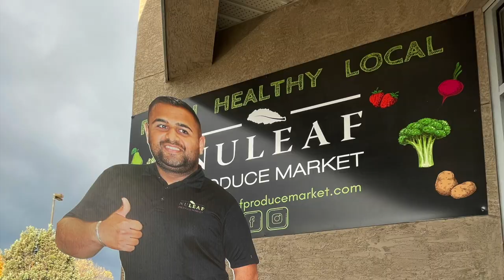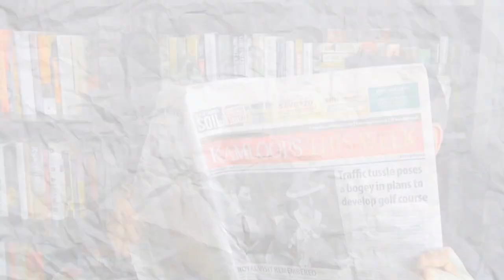KLW Episode 19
Peter Milobar, Logan Stankoven, Dylan Garand, Shaun Clouston, Georgia Aldus and the LastWeekClique highlight today’s episode of Kamloops Last Week.
Milobar takes aim at NDP, talks Indigenous issues, including National Day for Truth and Reconciliation and United Nations Declaration on the Rights of Indigenous Peoples, and answers questions on dining at the legislature and his daughter’s career in media.
KTW reporters Jessica Wallace, Michael Potestio and Sean Brady — the LastWeekClique — delve into the Northbridge Hotel, police-media relations in Kamloops and Red Dress Project, among other topics.
Hosts Chris Foulds and Marty Hastings talk about the proper greeting from a drive-thru attendant — should the question, “How are you doing today?” be banned? Do they really care? Isn’t it just a waste of time in a process that is designed to be about efficiency?
The Kamloops Blazers assess the threats to their B.C. Division crown, with the home opener slated for Saturday.
Thanks to Nu Leaf Produce Market for being our title sponsor.